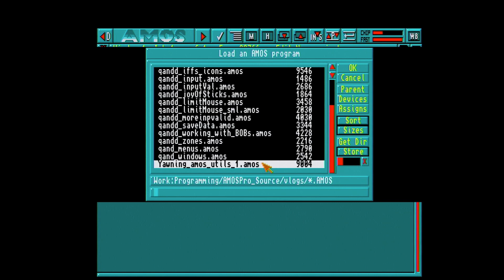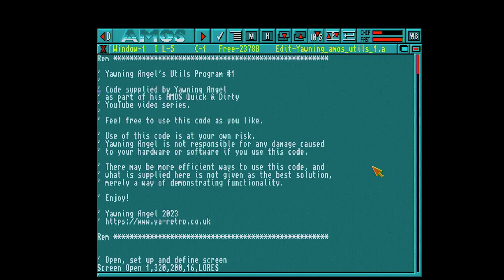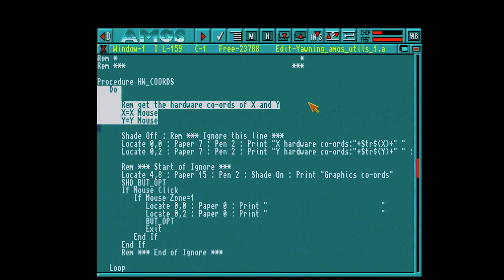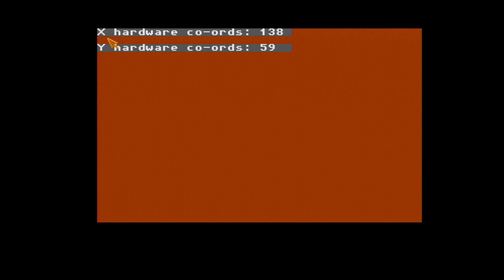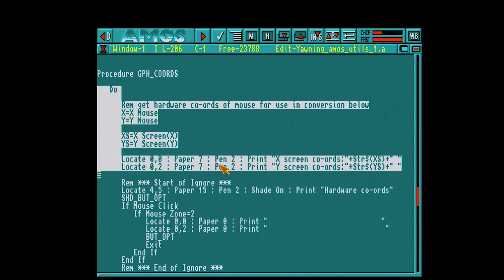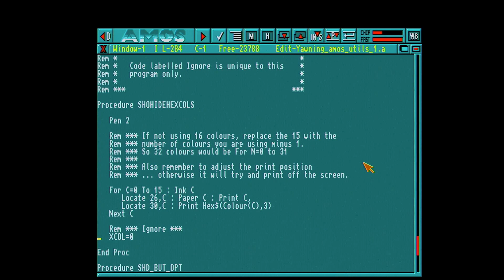Free Amiga AMOS Programming Utilities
In this video I tell you all about a small programming utilities program I have written for AMOS, what it does and where to get it.

If you want help finding out what your screen co-ordinates, your hardware co-ordinates, available colours, and colour hex values are, then this little utils program has you covered.

... and look for Free AMOS Utilities 1.